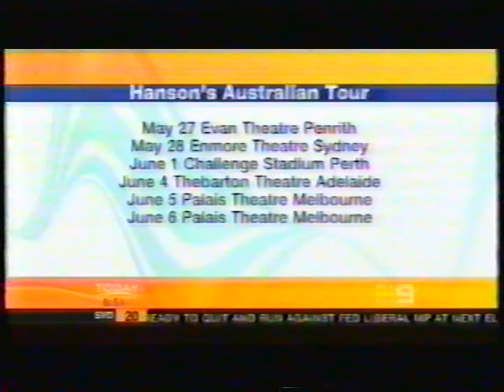Videos 12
Katie Michaelson - MusicOz on Today
Ben Folds - Landed (live on Rove)
Ben Lee - Catch My Disease (live on Rove)
Noel Gallagher interview on Rove (Lyla single)
Tommy Lee on Today
Hanson on Today
 - Lost Without Each Other
 - Strong Enough To Break
 - Penny & Me (bit)
The Pictures - Pissin' With The Catman (live on Rove)

From the dxyu VHS video vault!

Here's a shameless plug for my original music, cover bands, and general Dean John Music stuff!: